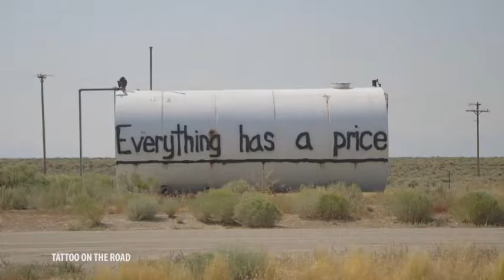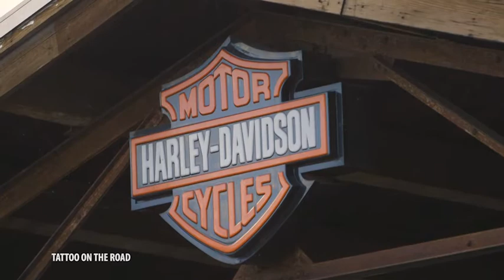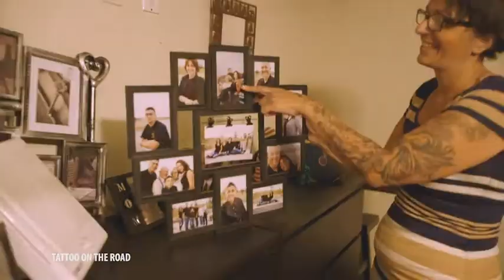Tattoo Puntata 1 - AutomotoTV